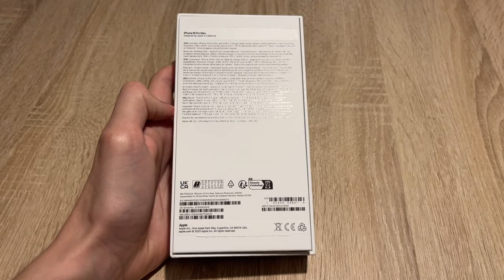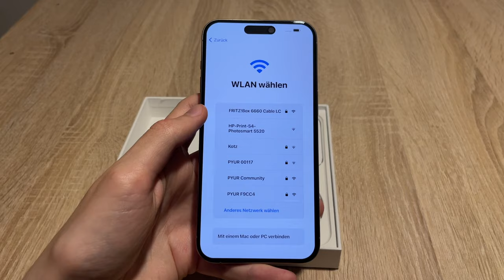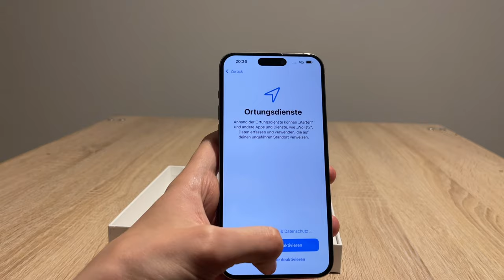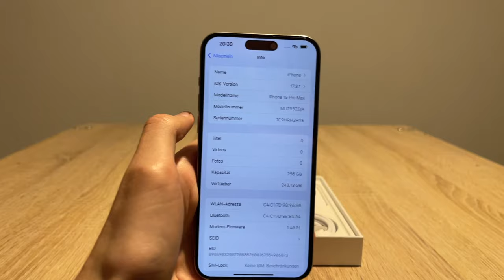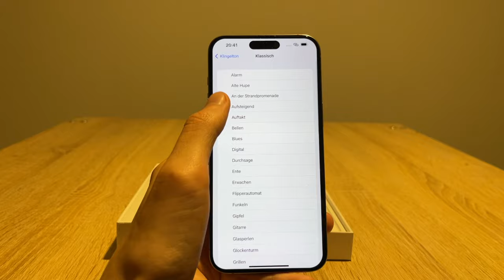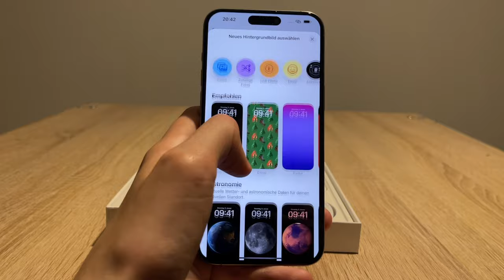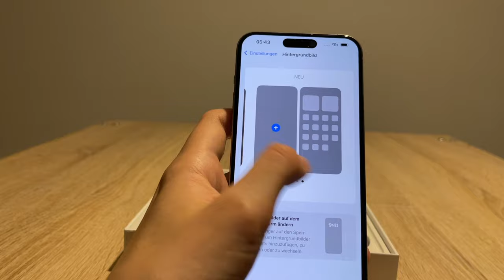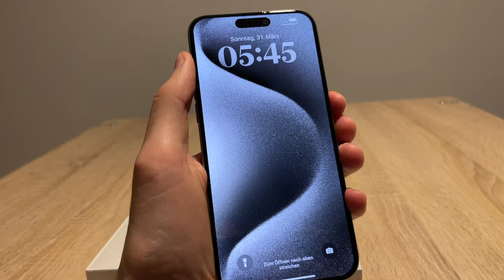iPhone 15 Pro Max Titan